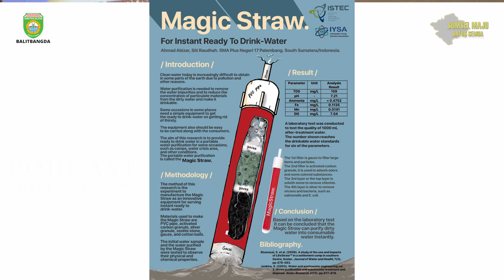Menyaring Air Keruh menjadi Air Siap Minum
One Day One Innovation Episode 91, Senin 08 Maret 2021

Narasumber :
1. Ahmad Abizar Al Ghifari
2. Siti Raudhah Fathonah Nurimani

Terimakasih